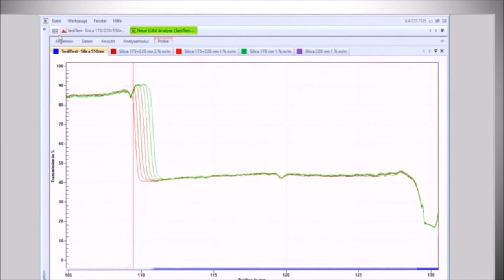CISCAL AIS - STEP Technology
At the heart of the Dispersion Analyser LUMiSizer and the Stability Analyser LUMiFuge is the cutting-edge STEP-Technology, which is short for Space- and Time-resolved Extinction Profiles. It is the only technology that allows you to analyze your whole sample instantaneously from top to bottom.